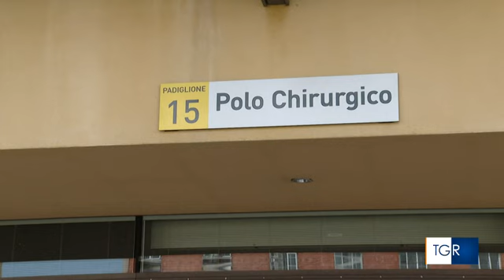RAI3 TGR VENETO - Morto l'operaio venticinquenne colpito da una trave d'acciaio - (22-06-2023)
Il giovane, residente a Monfalcone, lavorava per una ditta di carpenteria in appalto. E' deceduto all'ospedale dopo sei giorni di agonia.

Fonte: RAI